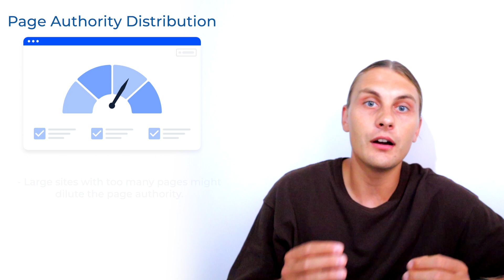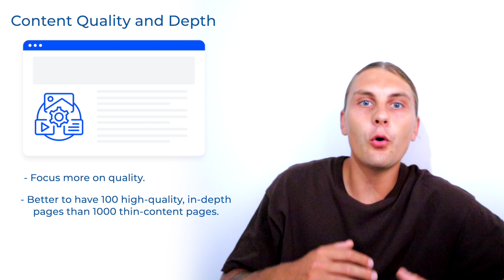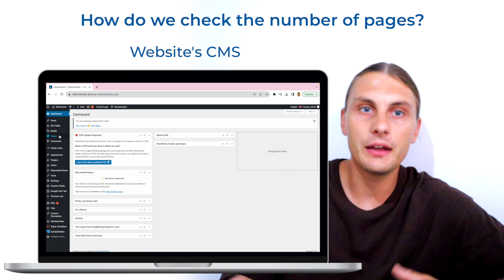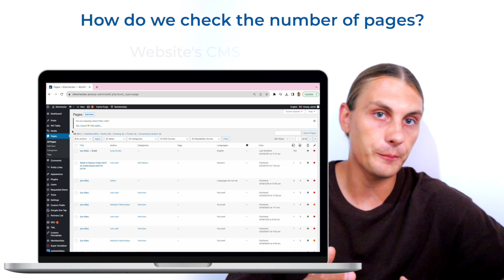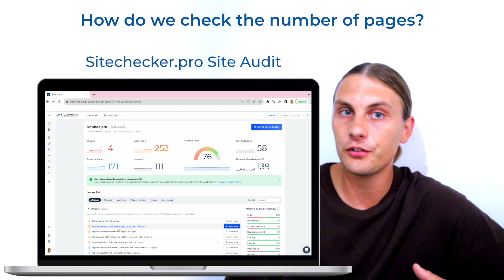How to Extract Links & Count All Pages on Your Website [WebPage Counter]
- Free webpage counter tool. Check the number of pages on Your Website.

Curious about the role of website page count in SEO? 🤔 Join us in this eye-opening YouTube video as we delve deep into the world of search engine optimization and reveal the secrets behind page count and its impact on your website's performance.

Key points:
- Website Page Count. We  Discover why the number of pages on your website matters more than you think.
- SEO Strategies: Learn how different page counts influence search engine ranking strategies.
- User Experience: Understand the connection between page count, content diversity, and a better user experience.
- Competitive Edge: Find out how monitoring your website's pages can give you an edge over competitors.
- Page Count Tools: Explore tools and techniques to check and optimize your website's page count.

From the basics of website page counters to advanced SEO tactics, this video is a must-watch for website owners, digital marketers, and anyone curious about boosting their online visibility.

🎯 Ready to take your SEO game to the next level? Tune in now and gain insights that can elevate your website's performance.

For more comprehensive guides on SEO and website optimization, Stay ahead in the digital world with data-driven strategies and expert insights.

Let's optimize, strategize, and succeed together! 🚀